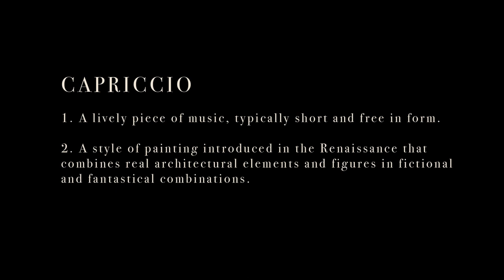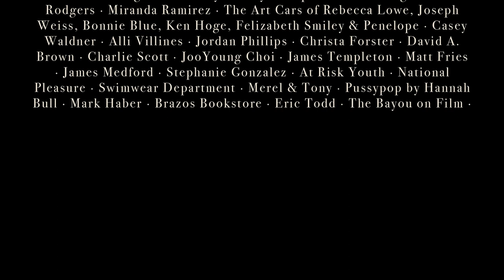Capriccio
CAPRICCIO/kəˈprēCHēˌō/
1. A lively piece of music, typically short and free in form.

2. A style of painting introduced in the Renaissance that combines real architectural elements and figures in fictional and fantastical combinations.

3. A series of six works for solo violin by Houston composer and Musiqa Artist Board member Karim Al-Zand.

4. A new film celebrating the diversity and resilience of Houston’s arts community. Commissioned by Musiqa, “Capriccio” features musicians, dancers, poets, painters, actors, art cars and more, all packed into a free-flowing visual collage conceived and created by Houston artist Traci Lavois Thiebaud and scored by Karim Al-Zand’s Violin Capriccio #1 and #6, as performed by Natalie Lin Douglas and Matthew Detrick. Contributors include The Contemporary Arts Museum Houston, Houston Masterworks Chorus, WindSync, Apollo Chamber Players, Houston Symphony, Houston Ballet, Mildred's Umbrella Theater Company, DiverseWorks, The Catastrophic Theatre, Ars Lyrica Houston, Stages, Loop38, Orange Show Center for Visionary Art, NobleMotion Dance, Transitory Sound and Movement Collective, Kinetic Ensemble and over a hundred local artists. all set to music by Karim Al-Zand.